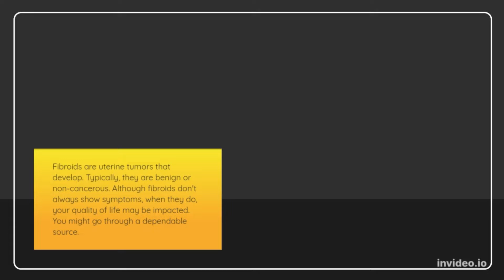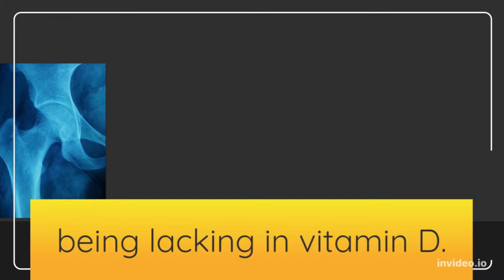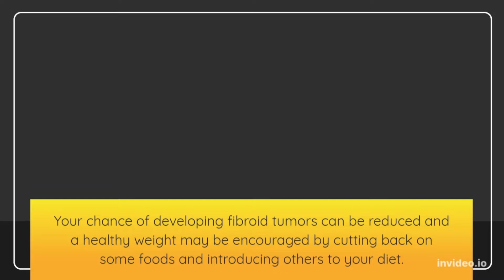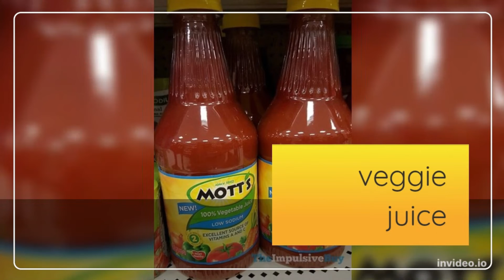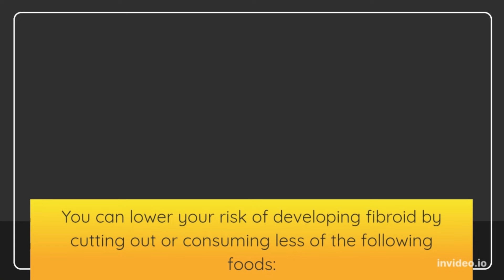Managing Uterine Fibroids with diet and exercise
These are foods that helps in fighting fibroids and others forms of prevention